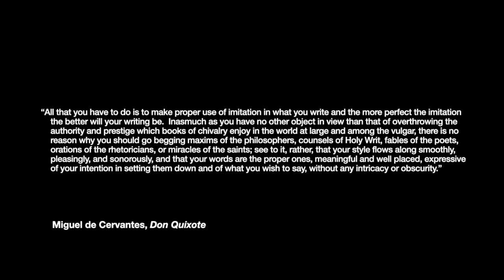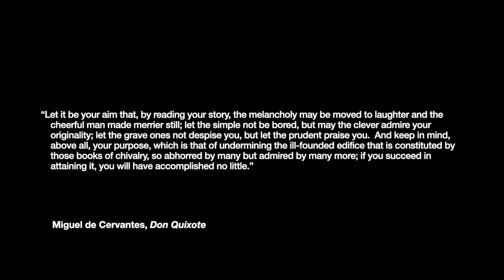GW1 - Don Quixote: Prologue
Cervantes uses the Prologue to Don Quixote to highlight the problems of imitation in reading.